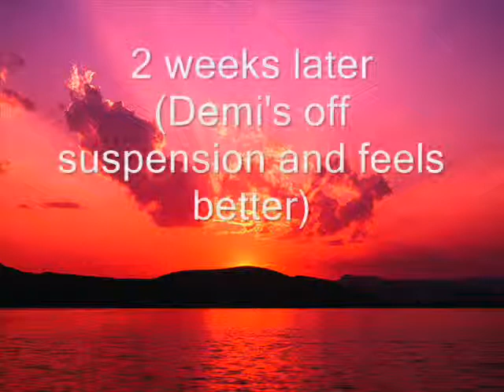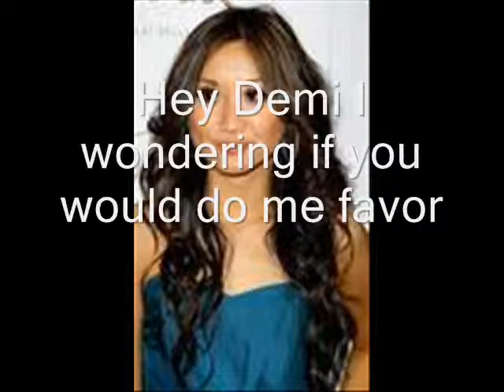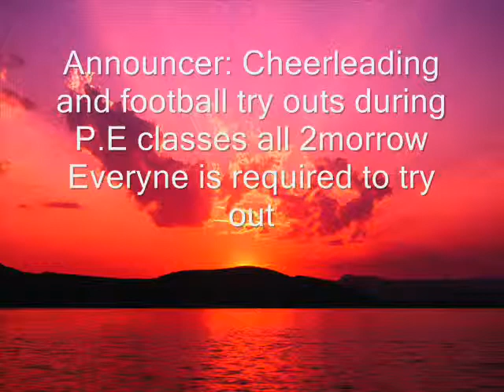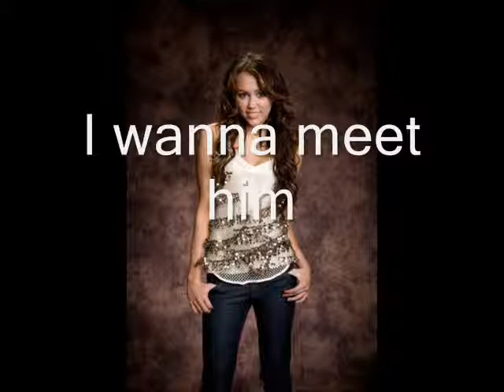Perfection episode 8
Songs
Stop the world- Demi Lovato
Catch me (Acoustic)- Demi Lovato
Enjoy do you guys like it better this way or should I keep it in the Description box?
One more thing I will still this series but I'm not uploading it as often mostly cuz I get no subscribers/comments  apart from 622savannah and I want to thank her for her support